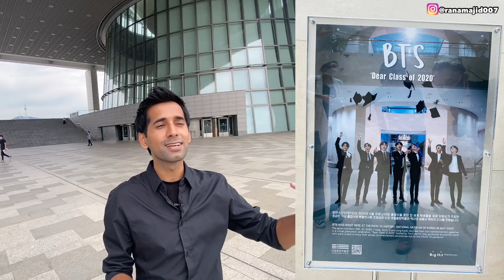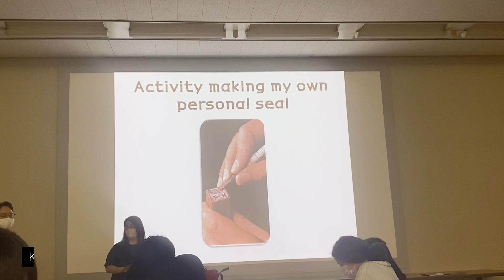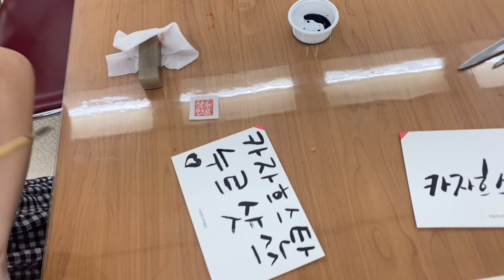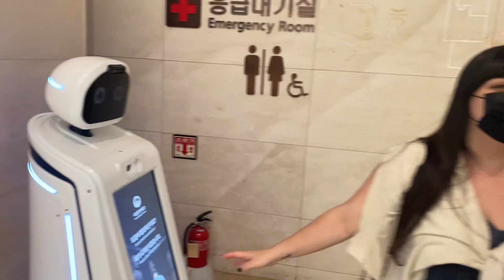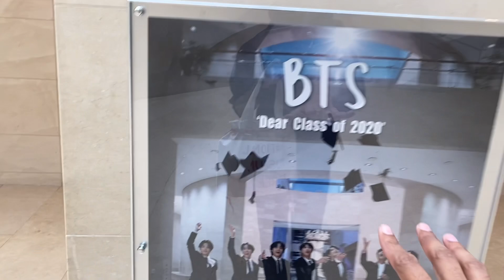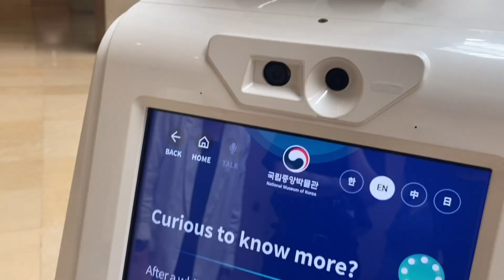😍🇰🇷BTS Dear Class of 2020 MV Filming Location | National Museum of Korea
If you guys have seen the BTS Dear Class of 2020 MV, I am sure you can recognize this place. The place I am going to show you today is one of the most visited places in Korea - National Museum of Korea also called 국립중앙박물관. It is the largest and the biggest museum of South Korea where BTS performed three songs during their Dear Class of 2020 video.

I will also go to have a traditional stamp-making experience and will also go to the current exhibitions going on in the museum.

Thanks a lot  @VisitSeoul TV  for the opportunity for us to have this experience.